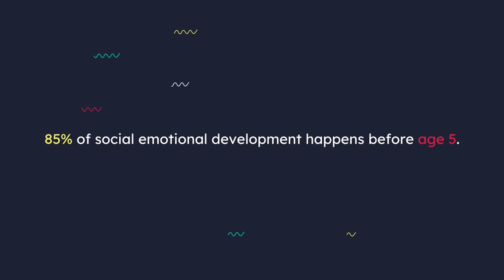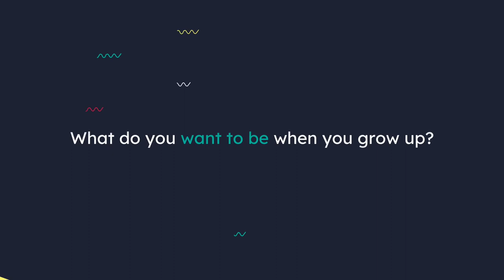KC Ready 4s' Kids!: 10 Videos to Celebrate 10 Years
KC Ready 4s' kids tell us what they like about preschool, what they learn, and what's really important! We also hear from Von Washington, Jr. about the noticeable difference high-quality pre-k makes on incoming k-12 students. Please help us continue our work by texting KCKIDS to 44-321 to donate!